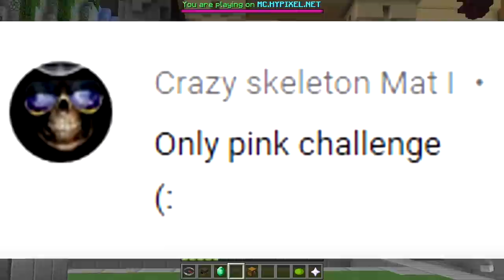ONLY PINK CHALLENGE (Minecraft Build Battle)